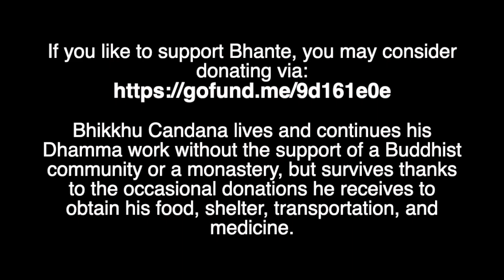The Dhammapada Ch. 16 (by Bhikkhu K. Sri Dhammananda, narrated by Bhikkhu Candana).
The Dhammapada
Chapter 16: Piya Vagga – Affection
Verses 209-220

00:00 - Verse 209: “Avoid that which should be shunned”
00:53 - Verse 210: “Give up both what is dear and not dear”
01:35 - Verse 211: “Hold nothing dear”
03:27 - Verse 212: “Grief springs from endearment”
05:23 - Verse 213: “Grief springs from affection”
06:49 - Verse 214: “Grief springs from attachment”
08:47 - Verse 215: “Grief springs from lust”
10:52 - Verse 216: “Grief springs from craving”
14:07 - Verse 217: “The virtuous are dear to all”
16:35 - Verse 218: “The non-attached go upstream”
19:47 - Verses 219-220: “Merit welcomes the doers of good”

NOTE: If you like to support Bhikkhu Candana, you may consider donating

Bhikkhu Candana lives and continues his Dhamma work without the support of a Buddhist community or a monastery, but survives thanks to the occasional donations he receives to obtain his food, shelter, transportation, and medicine.